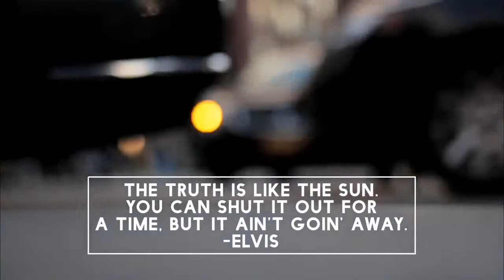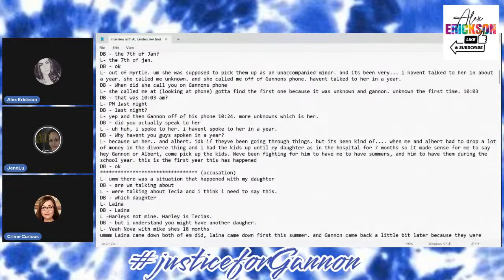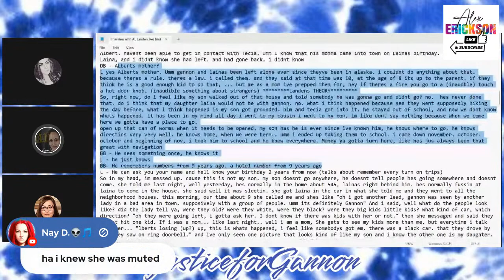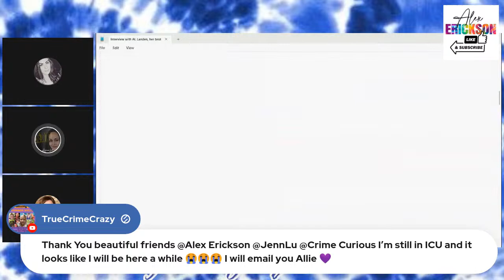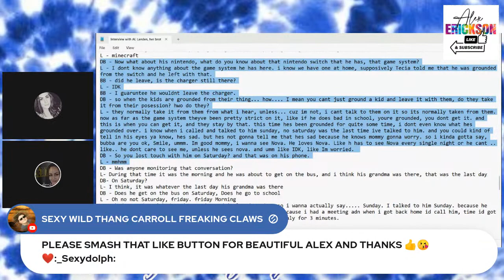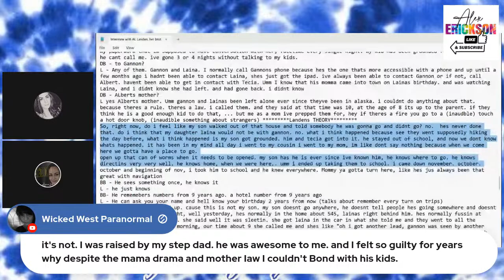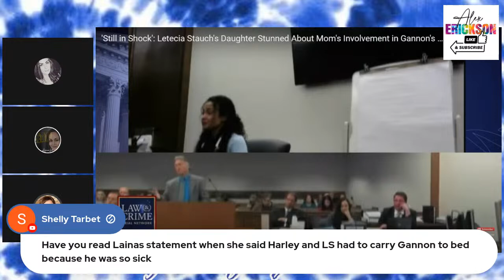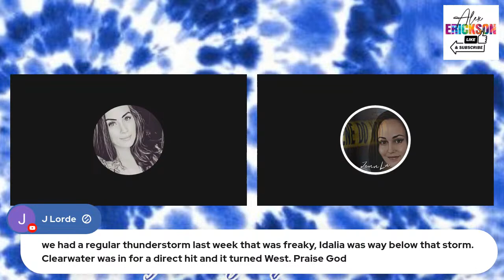MAJOR Accusations against Letecia Revealed (&more) in Landen's Interview - Harleys Under the Bus 🚌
Ft The Ward Case Studies & Crime Curious

Landen tells a lot. And letecia continues to throw harley under the bus.